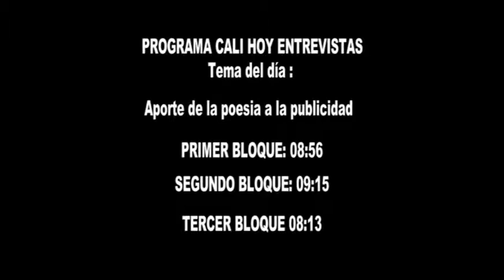Aporte de la poesia, la literatura a la publicidad